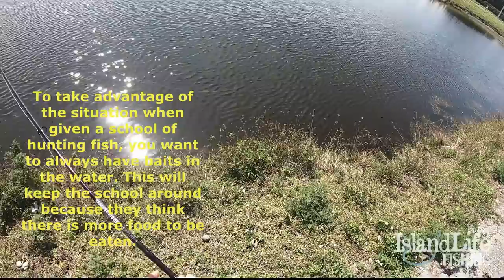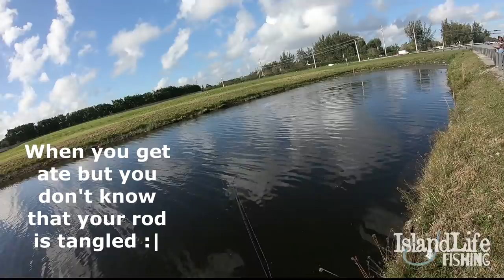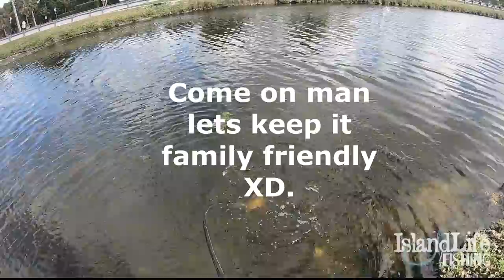PEACOCK BASS SNAKEHEADS and SNOOK!!! (Broward County Canal Fishing part 1)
In this video you will learn how to catch Peacock Bass, Snakeheads and Snook! This is part 1 of 3 videos that we will upload over the next couple of weeks. We took a short journey to Broward County Florida to try to catch all 3 of these species and did just that. Freshwater fishing from shore in Florida is awesome. There are many different species available to you to catch. We will provide many canal fishing tips that will help you learn how to catch multiple species, you will learn how to catch BUTTERFLY PEACOCK BASS, how to catch SNOOK and how to catch SNAKEHEADS. We will show you how to fish with shiners and how to catch these species on artificial baits. In this first part, we will also teach you the BEST BAITS FOR PEACOCK BASS and where to buy them!!

Sea Power Inc.